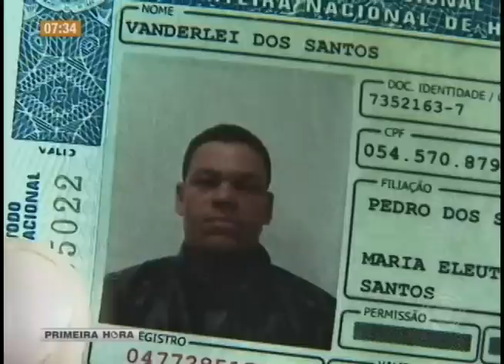Motorista morre em acidente na Rodovia Carlos João Strass (25/05)